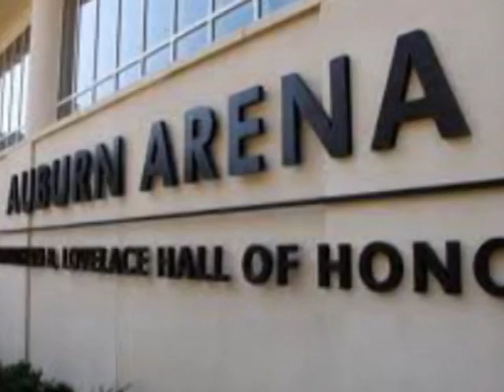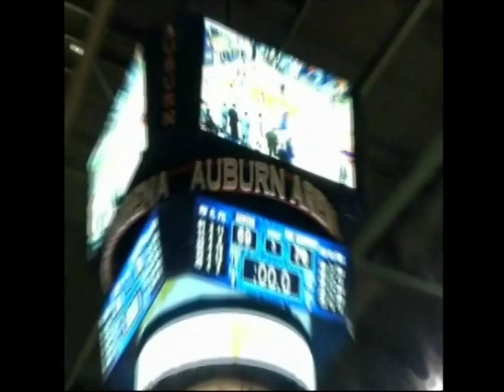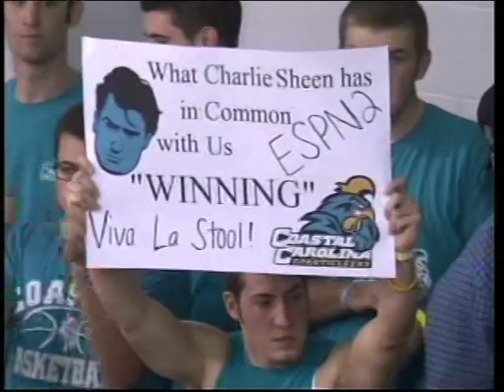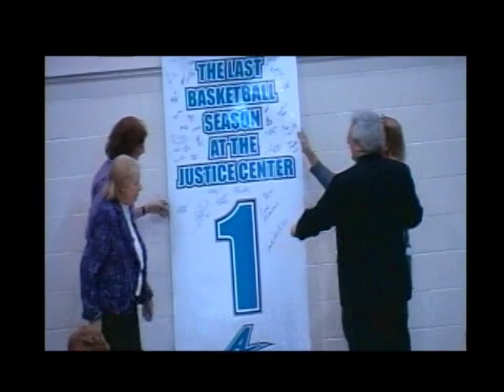A Championship Season - Part 1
Take a look back at UNC Asheville's historic run to the 2010-11 Big South Conference Basketball Championship. Special thanks to CBS Sports, ESPN, Fox Sports South, Auburn University, Georgetown University, and Winthrop University.